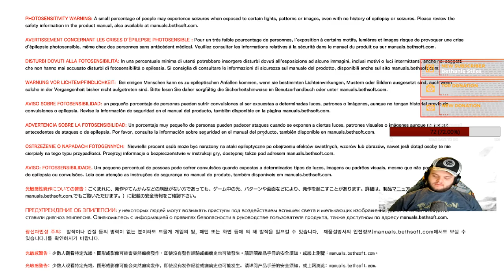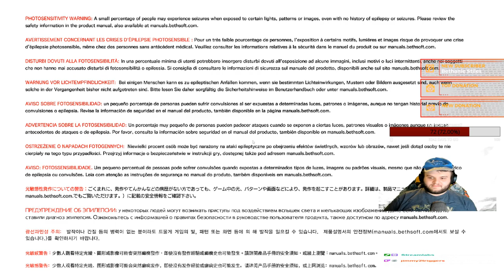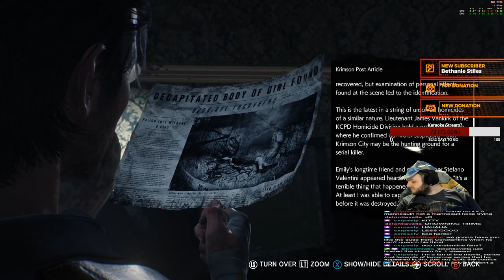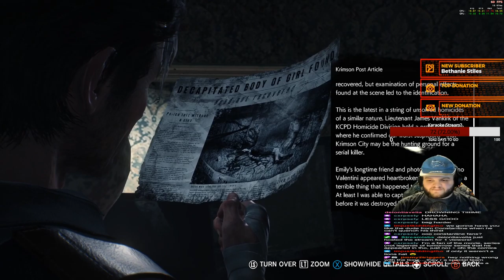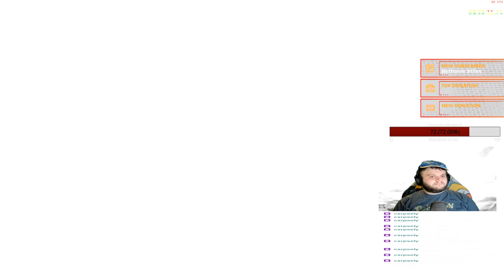Stefano took muh baby! - Take 2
We continue our second journey through the STEM device and hunt down that wicked artist, Stefano, while looking for our daughter!